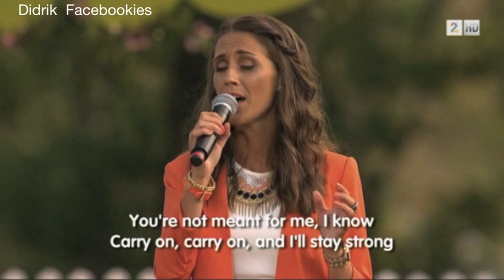Didrik Solli-Tangen & Benedicte Årving. "When the lost ones go". Ållsang på Grensen, 11.7.12